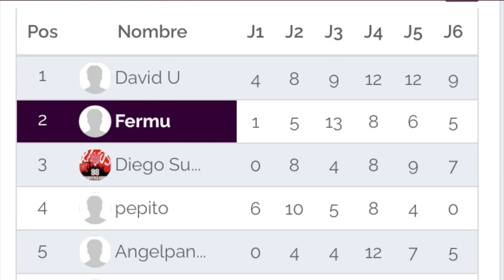¿Adiós Vucetich? | Previa Chivas vs Necaxa 2021 J7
Chivas y Necaxa se enfrentarán en la jornada 7 del Apertura 2021 en un duelo que se antoja para muchas emociones. El Guadalajara no ha tenido un buen inicio de torneo y parece ser que la paciencia de Vergara se ha agotado, por qué de no ganar, Vucetich le estaría diciendo adiós al banquillo tapatío. Por el otro lado, los Rayos del Necaxa llegan en su mejor momento del año, después de una semana en donde consiguieron 9 puntos en 3 partidos y llegaran a Guadalajara con todas las intenciones de ser el verdugo de Victor Manuel.

2. En "Tribus", selecciona "Unirse" y busca 90+1 o ingresa el código 925e2
3. Haz tus pronósticos jornada tras jornada y participa